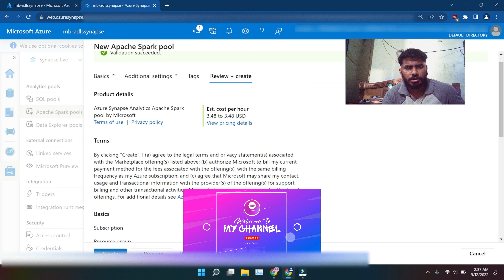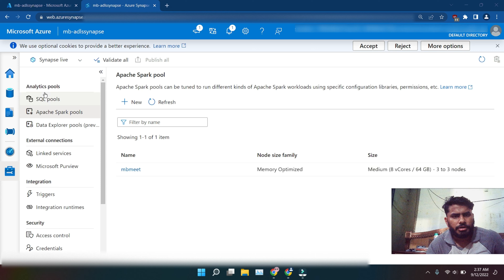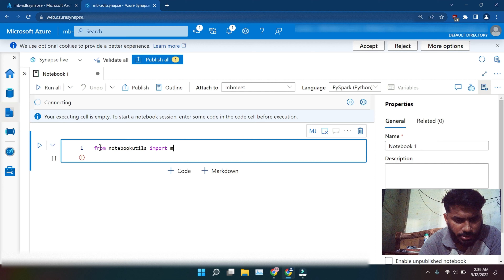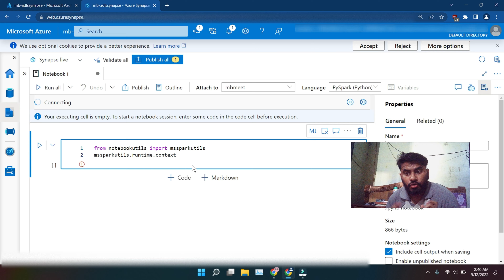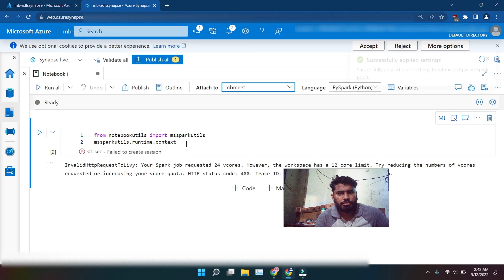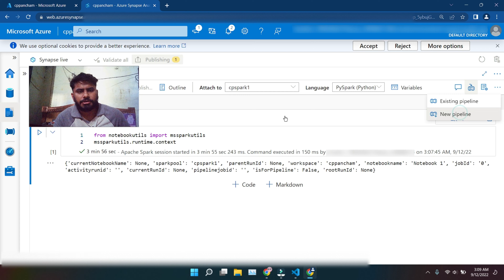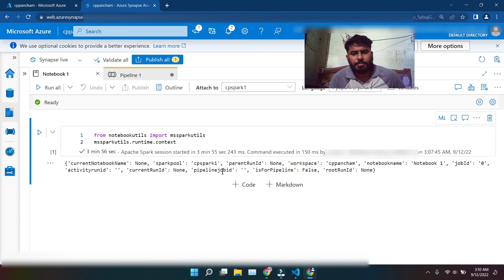MSSparkUtils Runtime Utils in Synapse Notebook in Azure Synapse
Dosto Aaj Ki Video Me Maine Aapko Ye Bataya Hai Ki Runtime Utils in MSSparkUtils package in Synapse notebook.

Queries Solved:
In this video, I discussed about Runtime Utils in MSSparkUtils package in Synapse notebook.